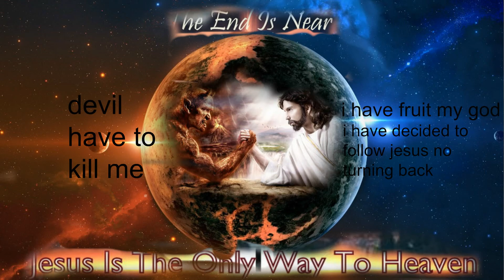faithful god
faithful god song